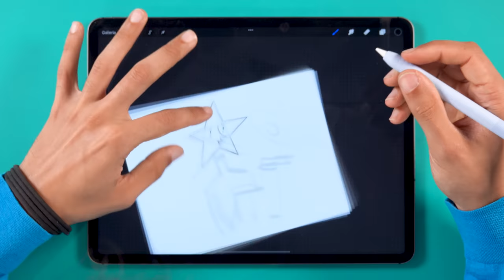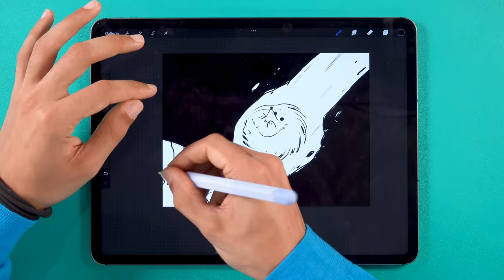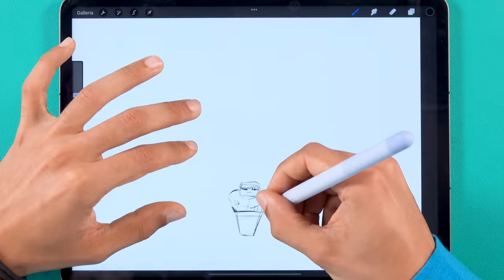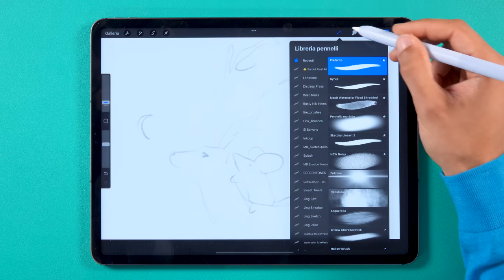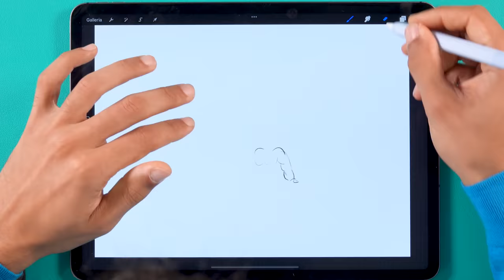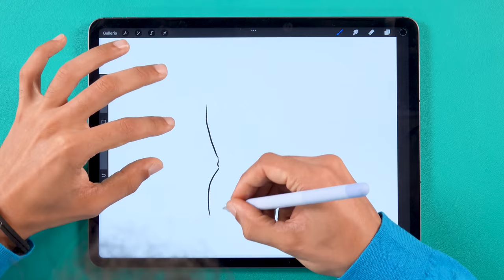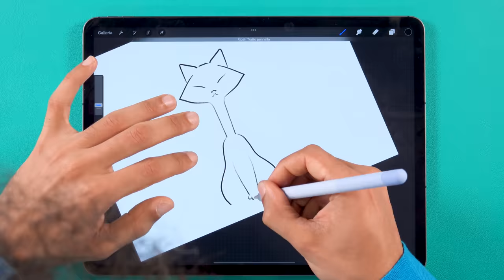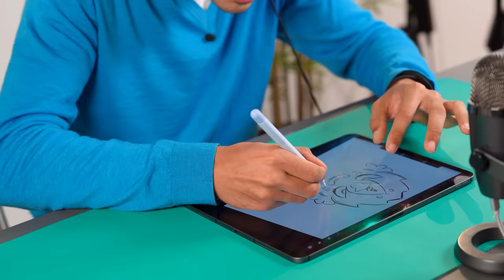DISEGNO finché NON MI SCAPPA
Ormai lo dico spesso ma, queste sfide di disegno diventano sempre più difficili. I miei collaboratori non mi hanno di certo aiutato a disegnare meglio!
Voi sareste riusciti a portare a termine la sfida? scrivetelo nei commenti!

• iPad Pro M2
• Apple Pencil 2ª gen